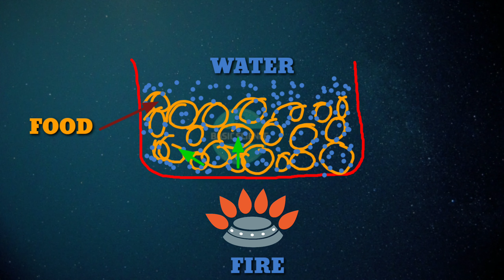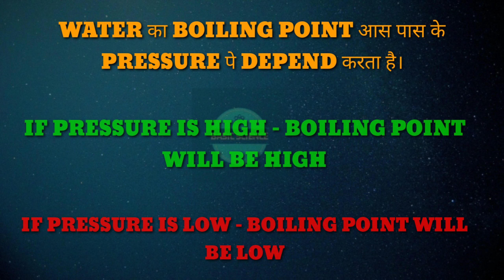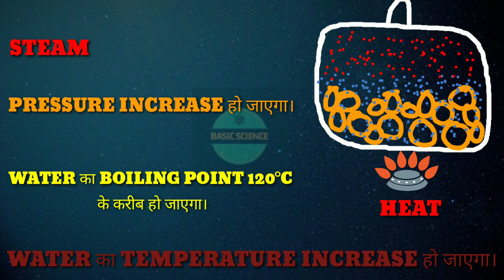Pressure cooker मे खाना जल्दी क्यों पक जाता है | Pressure cooker काम कैसे करता है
About this video- how does pressure cooker work?Why does food cook faster in Pressure cooker? Science behind working of pressure cooker.

Checkout these videos also

जहाज पानी पर क्यों तैरते हैं | Why do ships float on water | Archimedes Principle | BUOYANT FORCE

पानी में हमारा WEIGHT कम क्यों हो जाता है | Why do we weight less in water | ARCHIMEDES PRINCIPLE

About channel-we provide video on basic science behind concept of physics biology and chemistry